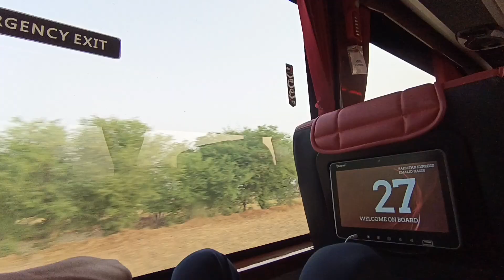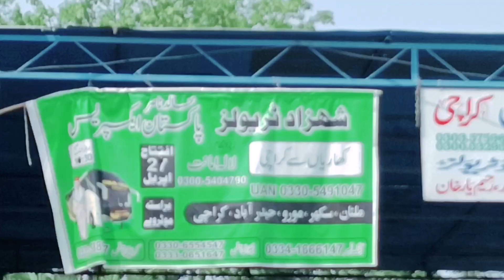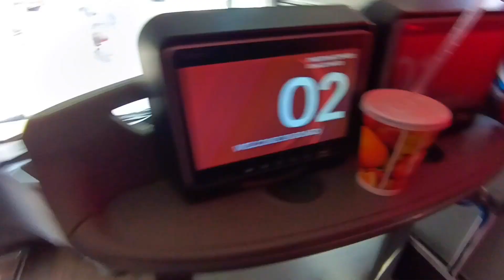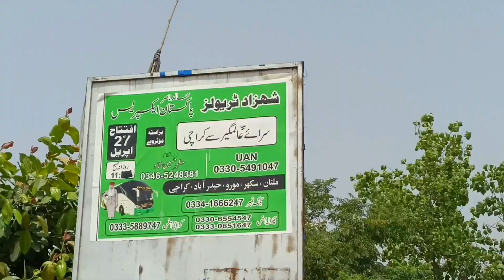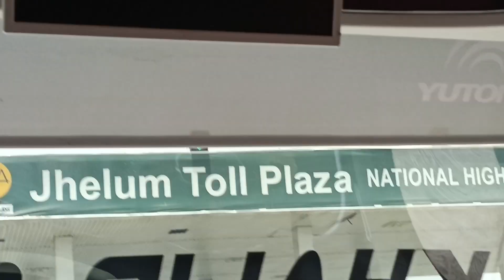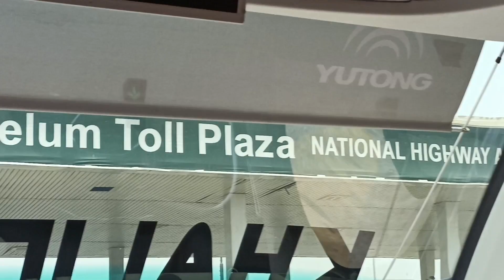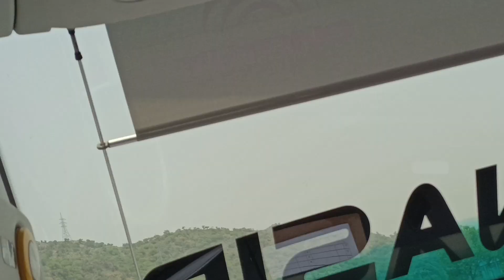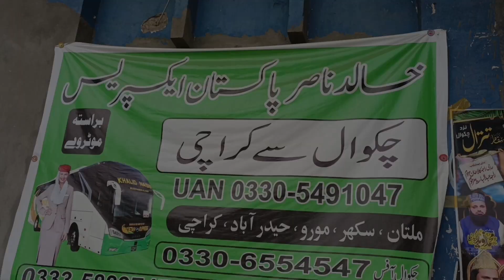Travel Vlog: Review of Pakistan Express new bus service - Jhelum , kharian to Karachi